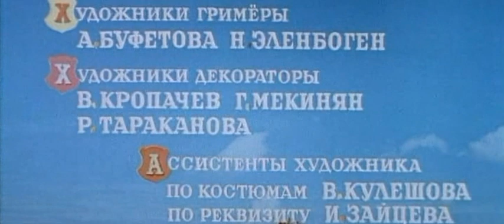Tri tolstjaka 1966 DVDRip AVC Youtracker by AVP Studio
Фильм-сказка о ловком канатоходце Тибуле, борющемся вместе с оружейником Просперо и всем трудовым народом против тиранов, трех Толстяков, которые управляют государством, пока маленький наследник Тутти не достиг совершеннолетия. Борцам за свободу помогают добрый доктор Гаспар и смелая девочка-акробат Суок, которой приходится изображать куклу, чтобы пробраться во дворец и освободить Просперо.

Эти Вы способствуете публикации новых фильмов.